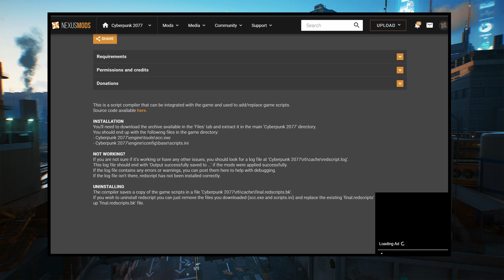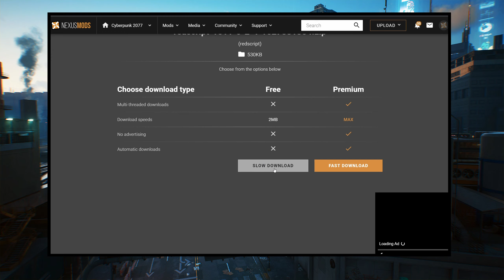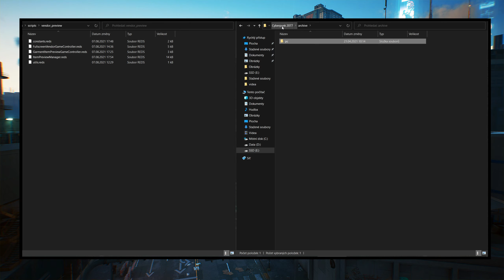Vyzkoušejte si oblečení předtím, než ho koupíte! | Cyberpunk 2077 | CZ Guide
Toto video obsahuje: cyberpunk 2077,cyberpunk 2077 cz,kashpi,cyberpunk 2077 mods,cyberpunk 2077 mody,cyberpunk 2077 tipy a triky,cyberpunk 2077 tips and tricks,cyberpunk 2077 cz guide,cyberpunk 2077 patch 1.31,cyberpunk 2077 obchody,cyberpunk 2077 shops